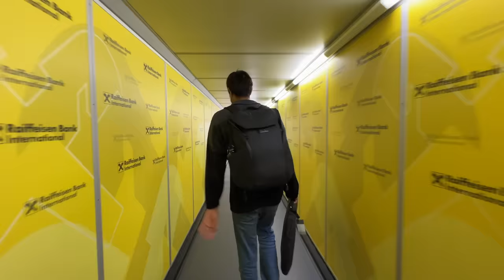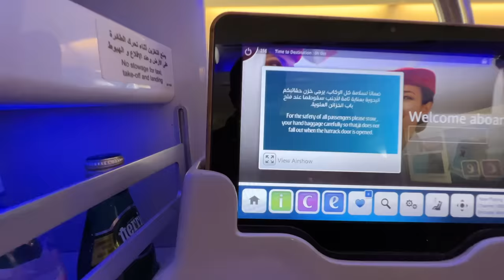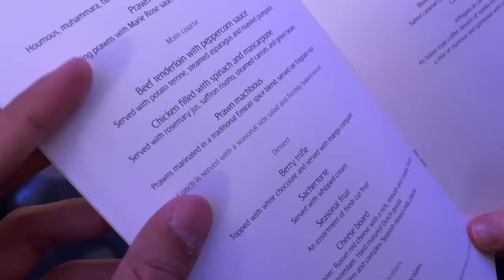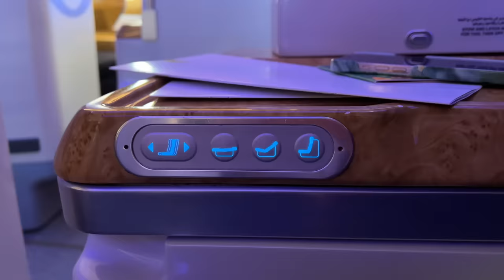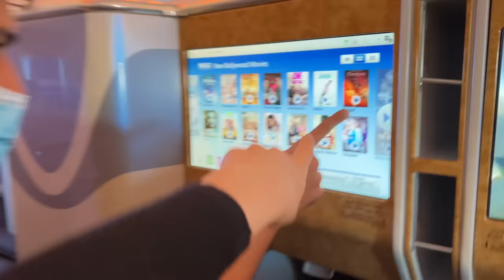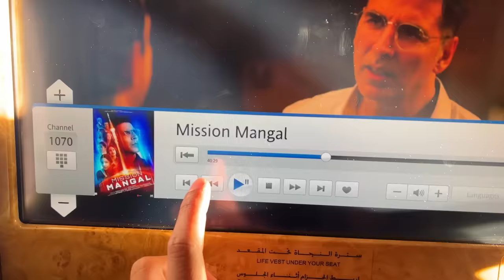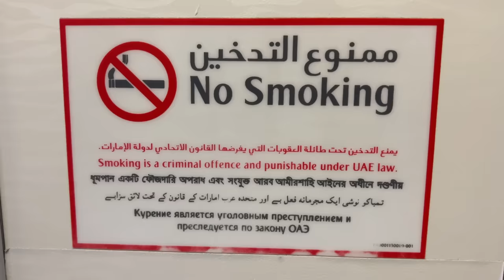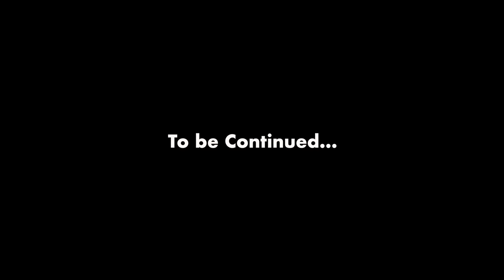First time in Emirates Business Class!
This was the first time ever that we flew in an A380 plane of emirates in business class. We give you a short overview of the features and services ;)